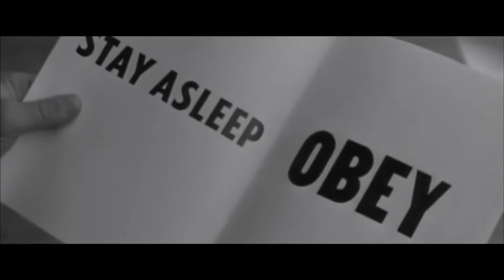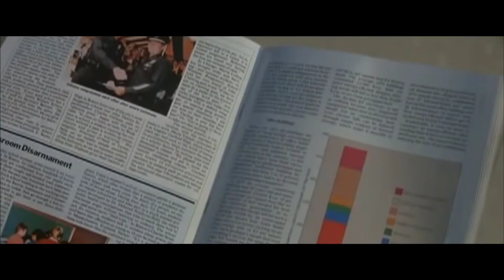🌈 ARTWORK VIDEO | The philosopher's glasses - (Kimbra: Settle Down)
Montage vidéo / Fx : Ermo FAti